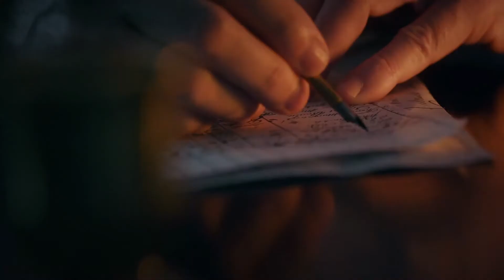Beyond These War torn Lands - Video Book Trailer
Hoping to make her father proud, Caroline Dunbar decides to aid the Confederate Army as a nurse. While en route to assist the wounded in a nearby battle, Caroline stumbles across an injured Union soldier. Unable to ignore his pleas, she hides the man, and soon, an attachment between them grows.

When her secret is discovered, she incurs her father’s wrath, and, in turn, unlocks a dark secret from the past.

Forced to flee, Sgt. Andrew “Drew” Gallagher fears he’ll never see Caroline again. When the war ends, he vows to find her, only to learn she’s been sent away on his account.

When President Lincoln is assassinated, Drew is assigned to track down the killer. A chance encounter with Caroline revives his hope of love, but as he unravels the assassination plot, he discovers the trail leads to her.

Is the woman he thought he knew a façade? Or is there more to the story? Can opposite sides unite to heal the war-torn lands?

Discover the answers in Beyond These War-torn Lands, a Civil War romance by Cynthia Roemer. Published by Scrivenings Press, this title is available at Amazon and other booksellers.